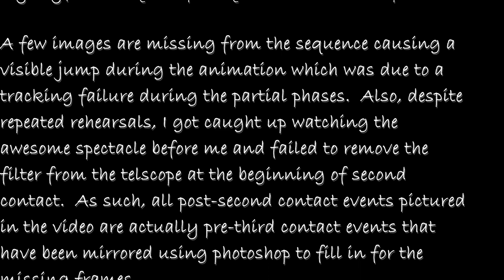2017 Total Solar Eclipse - Ryan Peak, Driggs, ID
August 21st, 2017 Full Solar Eclipse

241 individual images were captured with a
Canon 60D DSLR attached to a Meade ETX80
telescope mounted on a computer controlled,
motorized mount.  Eclipse Orchestrator was used to
generate a script and to to control the change of shutter
speed, ISO, and to remotely trigger the shutter via
a DSUSB device from Shoestring Astronomy.  C2A
Planetarium software was used to assist in making
adjustments to the tracking of the sun.  Solar filter from Thousand Oaks Optical.

The equipment was setup on Radio Relay Rd.,
Driggs, ID. ( 43°42'7.89"N 111°20'23.89"W) at
an elevation of 8856 feet.  Images were captured between
10:16 AM and 1:00 PM.

Images were edited in Photoshop CC 2017 in order to
adjust color temperature, white balance, exposure,
and to manually register images.  The resulting layers
were exported to an MP4 video file and
post-processed in DaVince Resolve 14.

Audio track is "Also Sprach Zarathustra" by Kevin
MacLeod (original composer is Richard Strauss).

A few images are missing from the sequence causing a
visible jump during the animation which was due to a
tracking failure during the partial phases.  Also, despite
repeated rehearsals, I got caught up watching the
awesome spectacle before me and failed to remove the
filter from the telscope at the beginning of second
contact.  As such, all post-second contact events pictured
in the video are actually pre-third contact events that
have been mirrored using photoshop to fill in for the
missing frames.

Robert D. Mohr
8/29/17